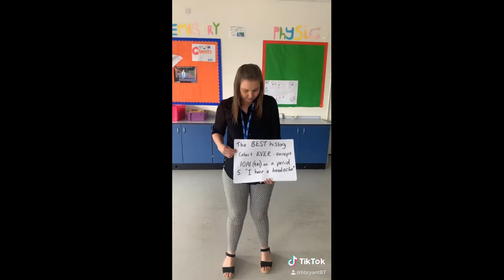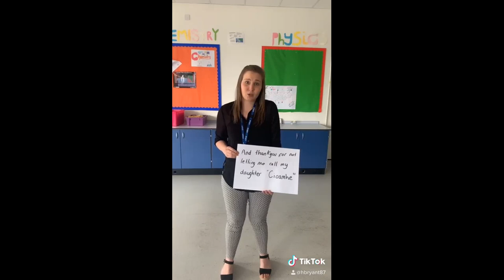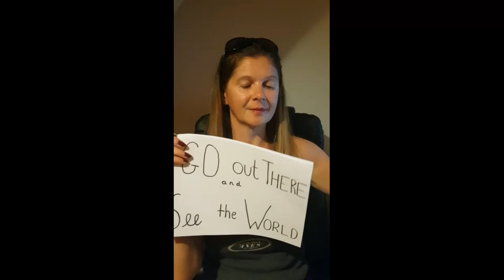Colchester Academy Year 11 Class of 2020 TIKTOKs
Good bye and good luck Class of 2020 - this is a special tribute dedicated to you all from the staff at Colchester Academy